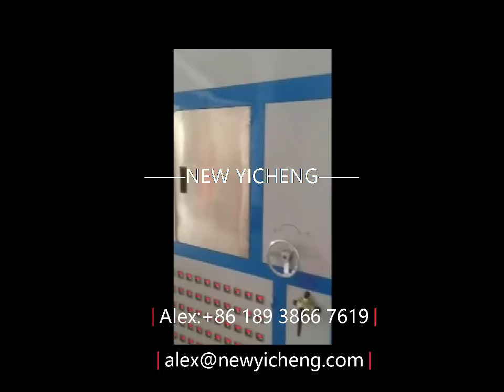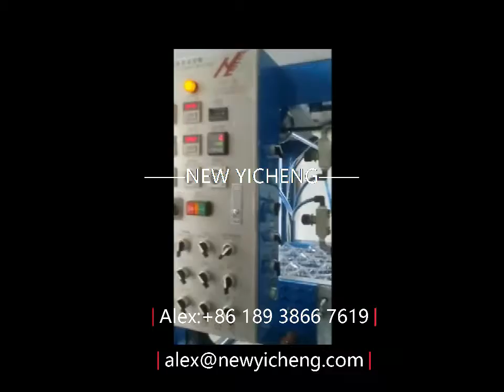plastic shoe form shoe trees shoe stretcher vacuum forming machine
shoe tree forming